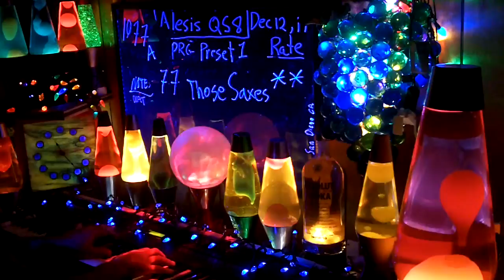1077a YT MrAlesisMan - Alesis QS8 - PRG Preset 1 - ThoseSaxes - 077 ++